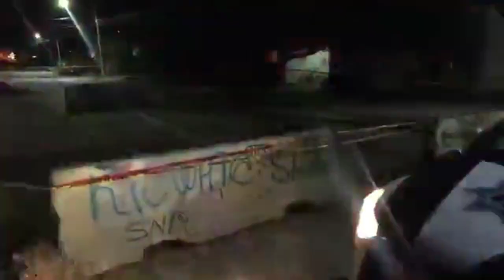Cae hombre en socavón reportado a Agua de Hermosillo hace semanas, autoridades continúan búsqueda.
La tarde de este lunes se reportó a la línea de emergencia 911 que una persona en una bicicleta cayó en un socavón ubicado en las calles Juan de Dios Bojórquez y Cerro Prieto de la colonia Sonacer en Hermosillo, Sonora.

De acuerdo con información de un testigo, un señor de aproximadamente de 50 años con pantalón de mezclilla, camiseta roja, gorra oscura y una mochila, que iba en una bicicleta roja cayó intempestivamente al hoyo de gran tamaño al interior del cual va una corriente de agua de drenaje.

“Vi cuando cayó el chavalo. Es un señor mayor, de 50 años, como albañil, traía pantalón de mezclilla, camiseta roja, gorra negra y de
mochila gris, la bicicleta ahí está, roja, como que no vio el hoyo, no se si venía tomado o no, no venía tambaleando nada, ahí estaba en
la banqueta cuando cayó, ya cuando fui por el teléfono para avisar, ya lo escuchaba muy lejos, ya nomás se miraba la pura bicicleta ahí atorada”, relató Jorge.

El joven de 27 años de edad aseguró que así sucedieron los hechos. La vecina que que vive en la esquina del lugar donde se registró el incidente dijo que el joven si había presenciado el accidente ocurrido a las 19:00 horas.

En un video que circuló en redes sociales se observa una bicicleta al interior del socavón y a al lado se ve una corriente de agua, infroman que este video fue tomado minutos después de que ocurrió el accidente.